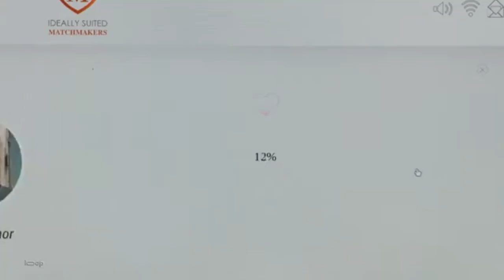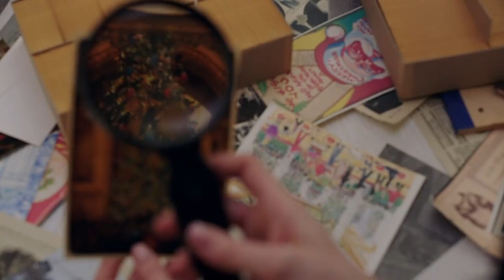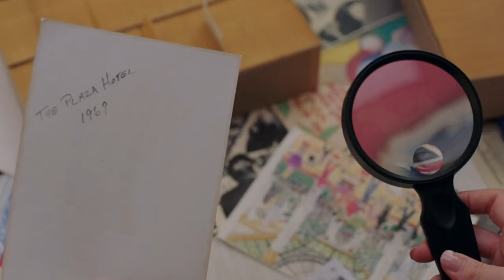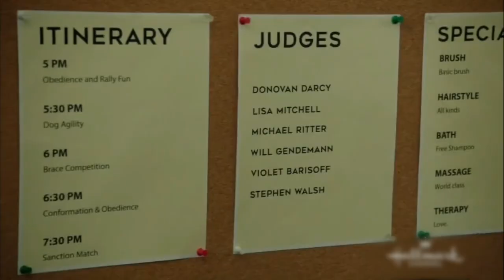Ryan Paevey’s BEST Hallmark Movies!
Today we are going over Ryan Paevey BEST Hallmark Movies!